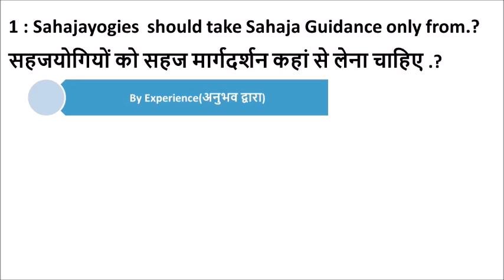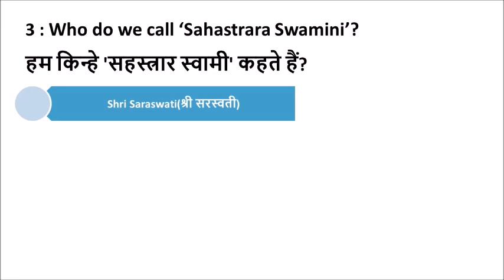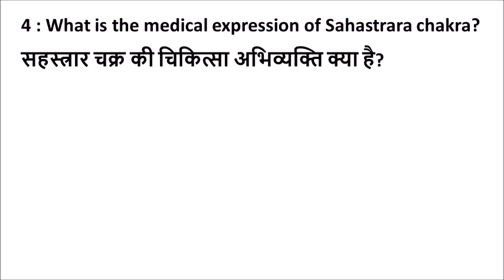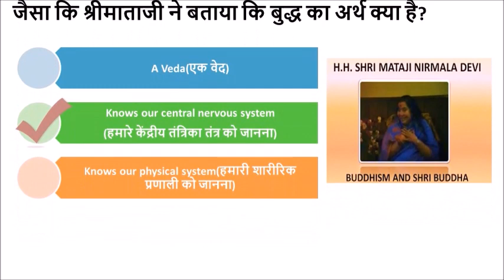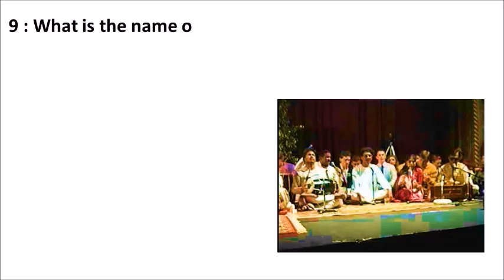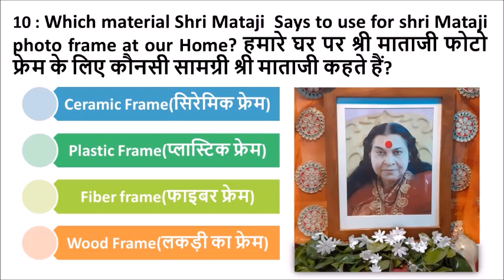Kaun Banega SahajaGyani/ (कौन बनेगा सहजग्यानि?) ||Balshakti Quiz 7||Pratishthan Pune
H.H.Shree Mataji Nirmala Devi

This is Quiz 7

This Quiz is for all Sahajayogi. Lets gain the knowledge of sahajayoga Through this Quiz.
All Quiz played During Live Session of Balshakti from Pratishthan Pune.